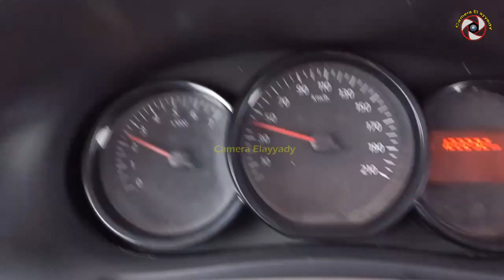رووووووعة التساقطات الثلجية بمنعرجات تزازرت اليوم باقليم تنغير